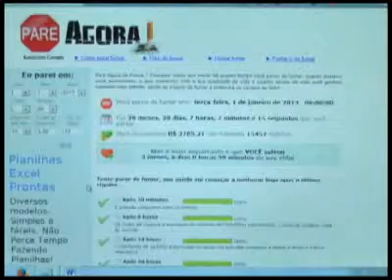MA Acontece 25/03/15 | QUEDA CONSUMO TABACO